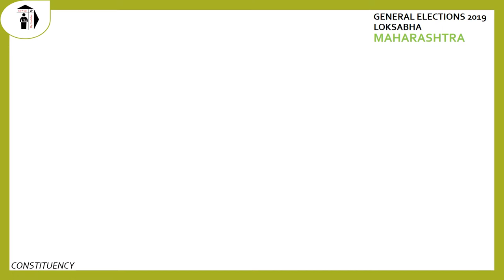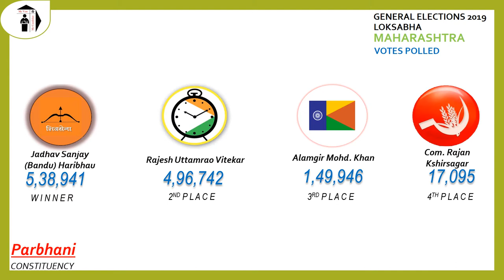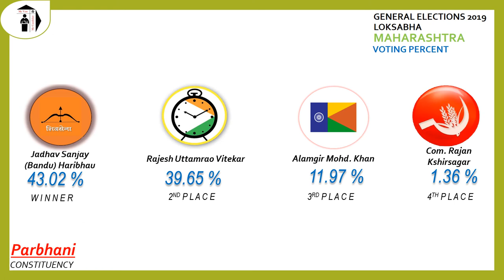Parbhani Parliament Constituency